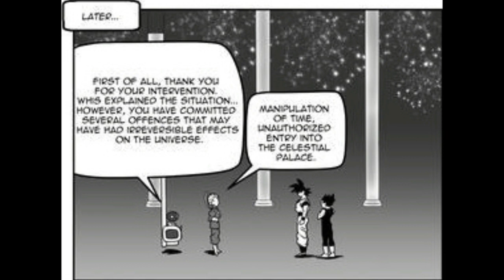Frieza Trick - Hindi Dubbed Manga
thank you so much all of you for support me.